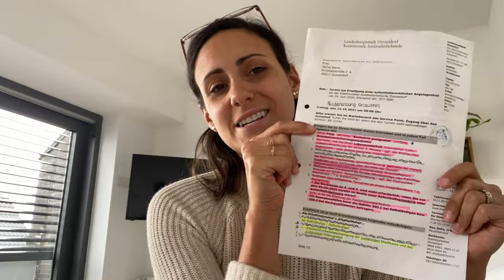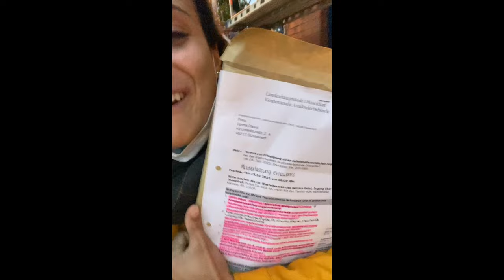THE WORST PART ABOUT LIVING IN GERMANY | GERMANS WILL NEVER UNDERSTAND THIS 😞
As foreigners to Germany there are actually quite a number of things we have to go through / deal with not just when we arrive in Germany, but even years down the road.

Look at me, for example, I came home crying my eyes out last week from the Ausländerbehörde… why? Well, I explain it more in this video, however, I, more importantly, wanted to share this video so that Germans get a better understanding of what life is sometimes like as a foreigner in Germany and to help others who are considering relocating to Germany out too.

There are a few tips you’ll walk away with after watching this video and I really hope this helps others make the same mistakes I have. 💛

THANK YOU ALL SO MUCH FOR YOUR CONSTANT LOVE AND SUPPORT! It means more than you’ll ever know. Seriously.

✅ It’ll make your move MUCH easier and MUCH quicker
✅ Saves you hundreds of €€€ on bills and relocation costs

ABOUT ME

Hey there, I’m Jenna! A Canadian who has been living in Germany since 2014. 🇩🇪

Like many, I had a difficult time relocating - all the paperwork, making sure I wasn’t getting scammed, finding a flat, a phone plan, a job, etc. So, I took it slowly, documented all my learnings along the way, and partnered up with expats in every field so that I could help others avoid making the same mistakes I did. Let’s look at it as… PAVING THE WAY FOR NEW EXPATS TO SAVE TIME & MONEY!

I built up to help expats make the best out of their lives in Düsseldorf, and then soon realized a lot of the content I was sharing was helpful for ALL expats living in Germany. SO I BUILT AN ONLINE PROGRAM THAT HELPS EXPATS FROM ALL OVER THE WORLD RELOCATE TO GERMANY EASILY - WHILE ALSO HELPING TO SAVE THEM THOUSANDS OF EUROS!

... and now I’m bringing it all to YOUTUBE! ♥️